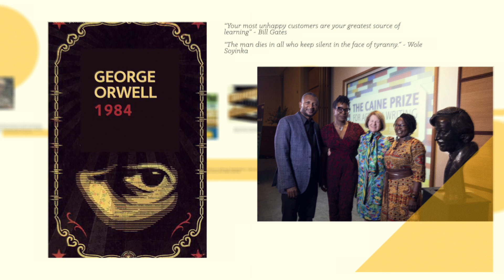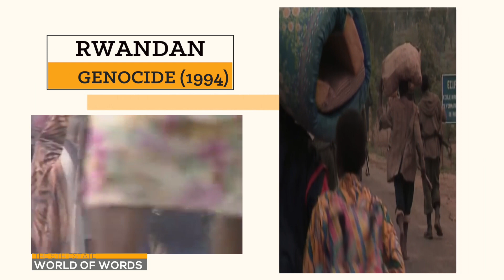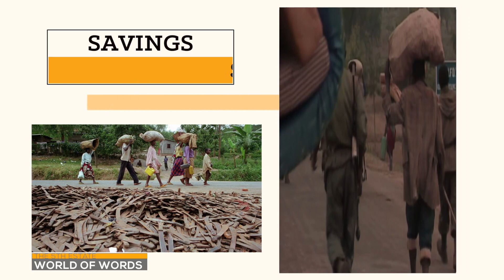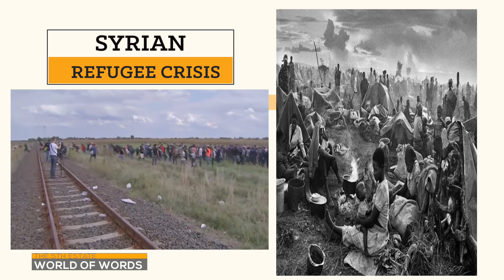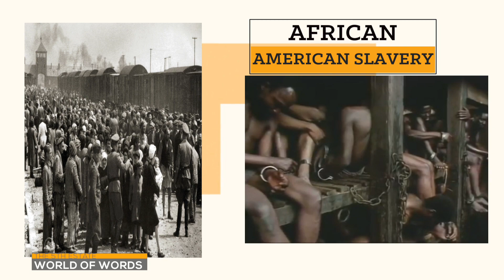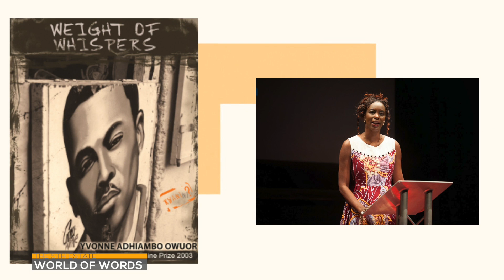World of Words: Weight of Whispers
In a world where one word has the power to change everything, from the greatest speeches in history to the thoughts that inspire ground-breaking innovations, the power of language has never been so strong. In this series of World of words, we take you on a journey through some of the most influential people in the world.